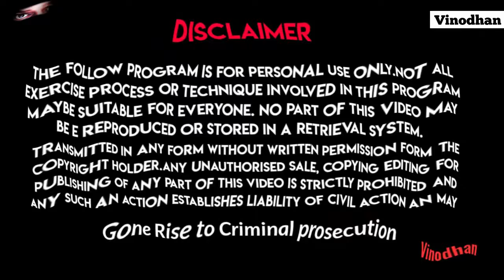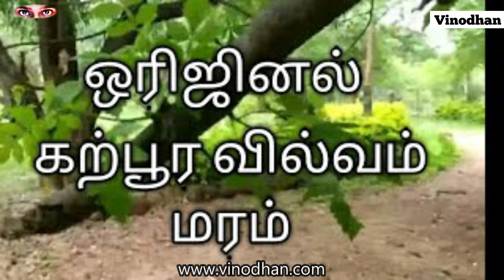bogar மாலையில் இந்த காயகற்பம் உண்டால் உடல் வஜ்ரமாகும் |KAYAKARPAM